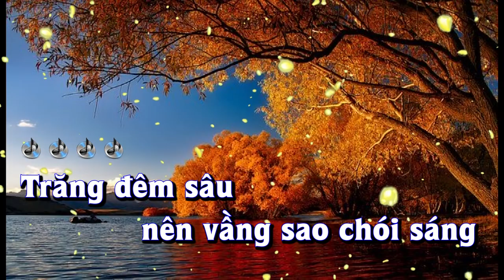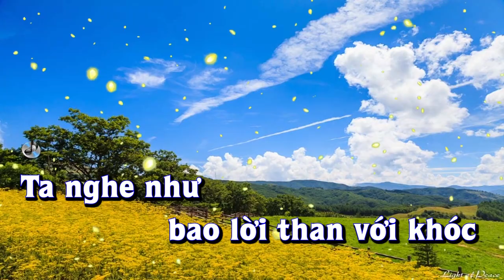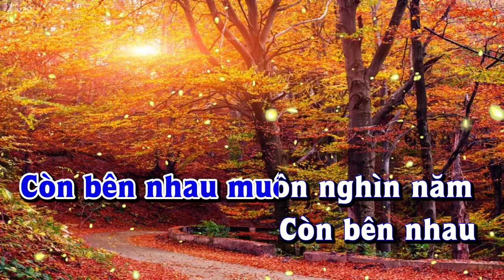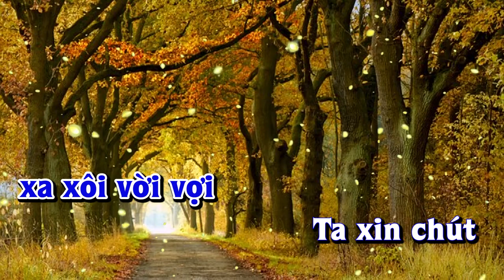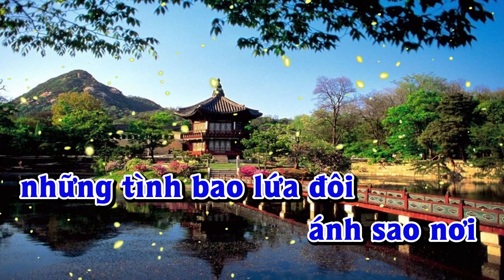Karaoke - ĐỪNG PHÁ VỠ ÂN TÌNH Tone Nam | Lê Lâm Music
Lê Lâm Music KaraokeĐỪNGPHÁVỠÂNTÌNHToneNam
KaraokeNhạcSốngĐỪNGPHÁVỠÂNTÌNHToneNam